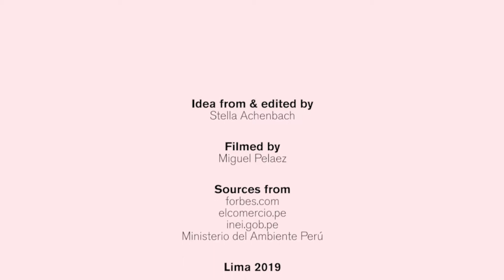TrafficLimaV2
Fact Basis for the development of the "Traffic Society" Application
If you want to know more about my work and the research I did do so far check out
Current Situation - Facts of Traffic in Lima

-- Lima recorded the 3rd highest congestion levels in the world
-- 51% of Limeños spend an average of 2 hours per day in traffic, that means
   19.7 days per year
-- The average Limeño needs 16km to get to their workplace
-- From 2009 to 2016 the number of cars within Lima did rise by 52%
-- 39% blame for the traffic the high number of cars within the city, 35%
   blame missing respect and education while 25% believe it is especially
   the fault of micro and combi drivers